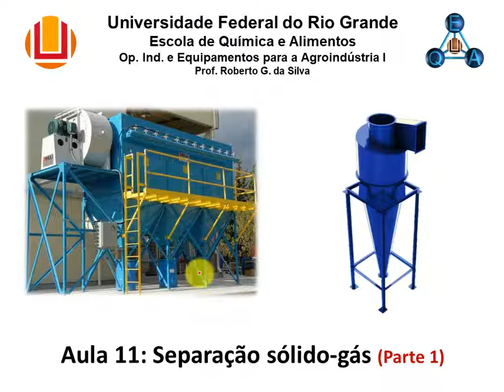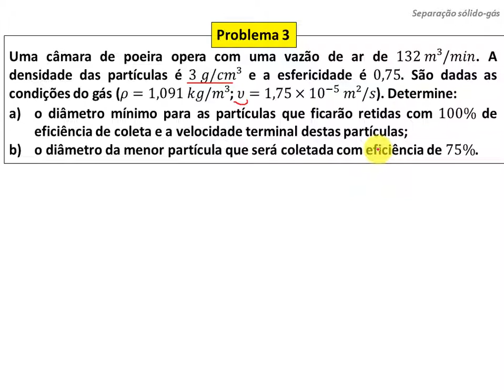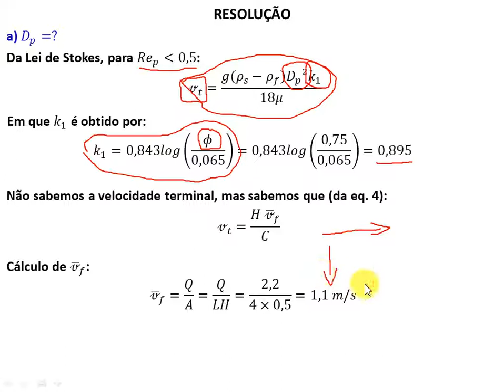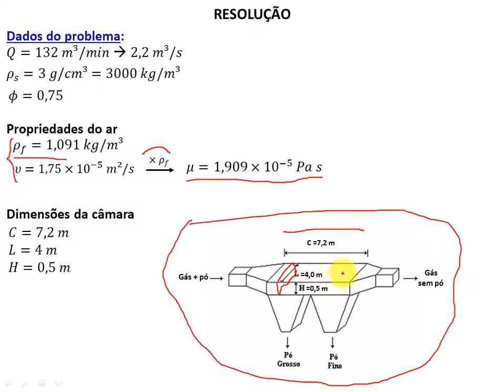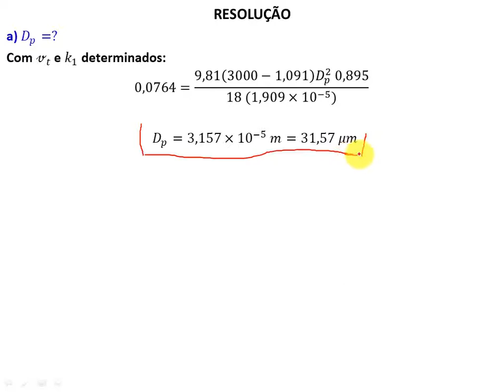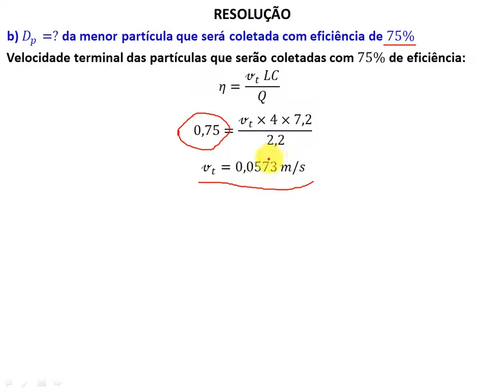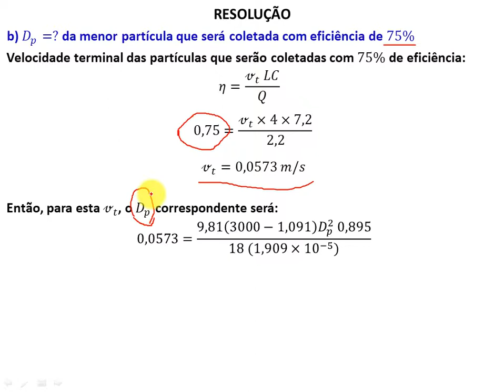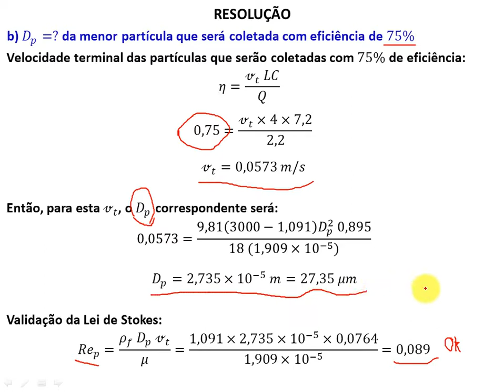Câmara de poeira - Problema 3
Resolução do Problema 3 da aula 11 sobre separação sólido-gás. Problema solicita cálculo de diâmetros de partícula e velocidade terminal.